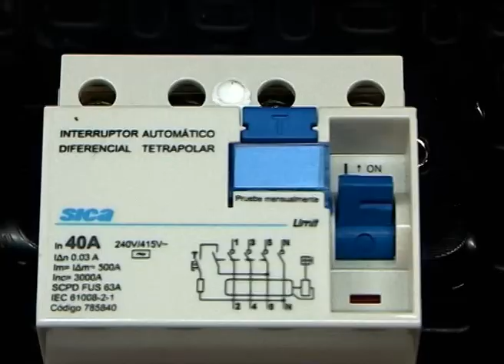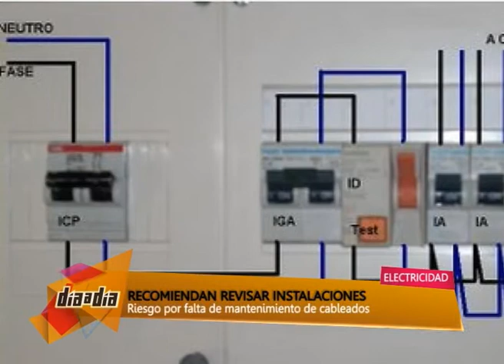NOTA RECOMIENDAN REVISAR CABLEADOS